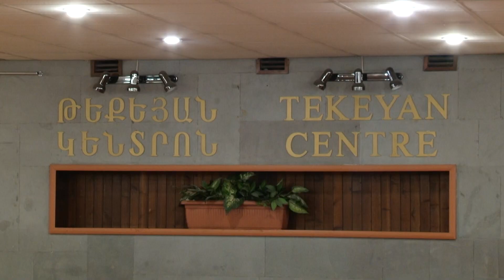Կայացավ «Տուր ինձ քո ձեռքը» բարեգործական կազմակերպության մեկ ամյակին նվիրված միջոցառումը